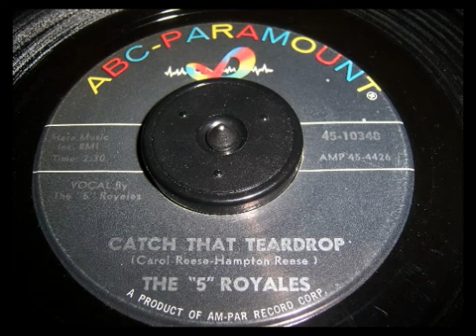✯ '5' Royales Catch That Teardrop✯